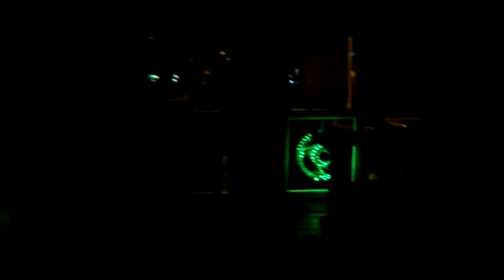Acoustic Works- Nutshell Alice In Chains Cover live @ MotoPub Białystok (02.11.13)